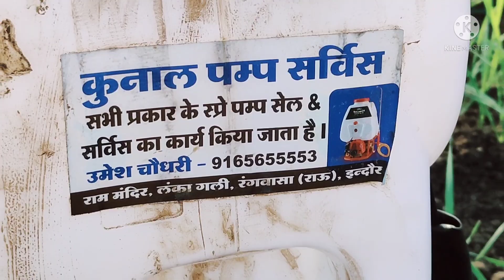4 stock engine wala pump Shankar se bhi bdiya parthvi ka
1 litar me 26 tnki odata he